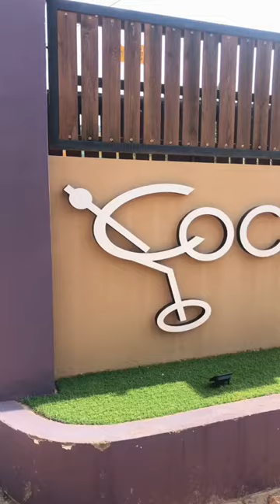A beautiful day in my life ft @khadijahkhalidgh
My Ghanaian friend tries a Nigerian soup for the first time , Ofe Nsala which is called White soup but it’s not actually white 😂.. she loves it and that made me so happy